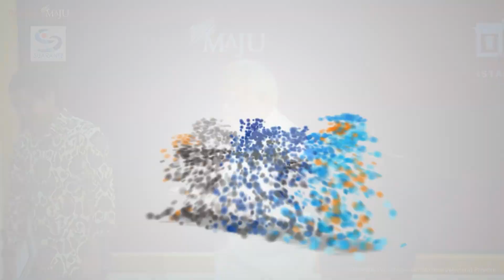Basuki Jelaskan Penugasan Baru sebagai Plt. Kepala Otorita IKN